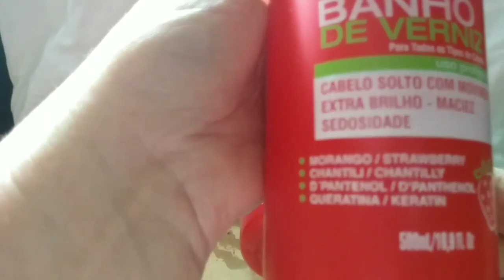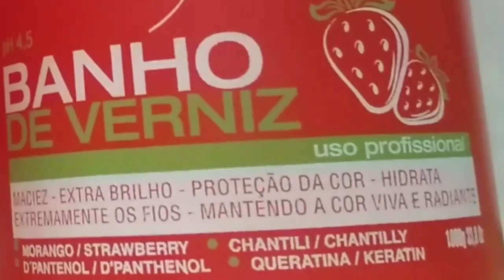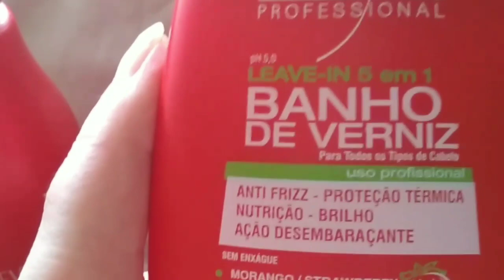Kit Banho de Verniz Forever Liss (loow Poo, hidratação)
Kit Banho de Verniz Morango Profissional Brilho Extremo Forever Liss

A linha Banho de Verniz Morango da Forever Liss é incrível! Com cheirinho delicioso de Morango, a linha é indicada para todos os tipos de cabelos
 e promove Hidratação, Nutrição, com proteção térmica, ação desembaraçante, além de dar brilho extremo, restaura cauterizando os fios secos e danificados. Um grande diferencial da linha Banho de Verniz Morango é manter a cor dos fios por mais tempo.
A linha toda é liberada para Low Poo. Shampoo sem sulfato e máscara e leave-in sem petrolatos, mas com silicone.
Confira o video para vc saber mais sobre este maravilhoso  kit banho de verniz  de morango  da Forever liss.
A compra pelo site e segura com preço de fábrica confira o video
COMPREI PRODUTOS DA FOREVER LISS
Se voce deseja comprar PRODUTOS DA FOREVER LISS

no canal ative o sininho para não perder nenhum vídeo ❤❤❤ , nao se esqueça de deixar o joinha que e muito importante para o youtube indicar o video , peço também que nao pule os anúncios deixe passar , sao eles que nos ajudam .Agradeço as visualizações beijinhos para todos que visitar este canal 😘😘

Conheça meu canal secundário
Novelas e famosos